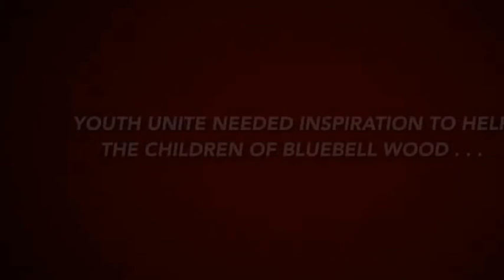NCS YOUTH UNITE: BLUEBELL WOOD CHILDREN'S HOPICE TRAILER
SHEFFIELD NCS SOICAL ACTION PLAN - YOUTH UNITE YOUNG PEOPLE  RAISE MONEY FOR BLUEBELL WOOD CHILDREN'S HOSPICE (SUMMER 2013)

Trailer Made at the Light Night event in Sheffield
Based at Sheffield Hallam University ( Fictional Characters Making)
Equality Manager: Maxine Greaves
Project Manager: Raquel Bent

BIG THANK YOU to Pete @ Mercury Taxis for funding the young people visit to the Children Hospice.

About Bluebell Wood Children's Hospice: info from BWCH site
Bluebell Wood Children's Hospice offers care and support to children with a shortened life expectancy, both in their own homes and at our hospice in North Anston -

About NCS: Info from the NCS gov.uk site
National Citizen Service (NCS) is open to all 16 and 17-year-olds in England.
It helps you build your skills for work and life, while you take on new challenges and meet new friends.

It runs in the spring, summer and autumn. You'll have a short time away from home and take part in a team project that will help your community.

NCS brings together young people from different backgrounds and helps them develop greater confidence, self-awareness and responsibility. It encourages personal and social development by working on skills like leadership, teamwork and communication.

Participants develop a social action project to deal with a local issue they're passionate about, and spend 30 hours putting the project into action in their community.